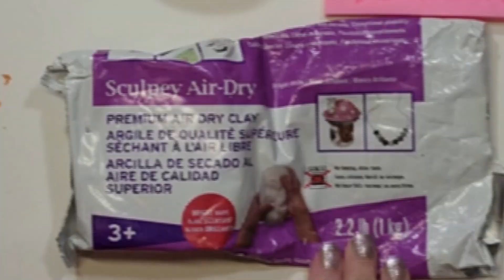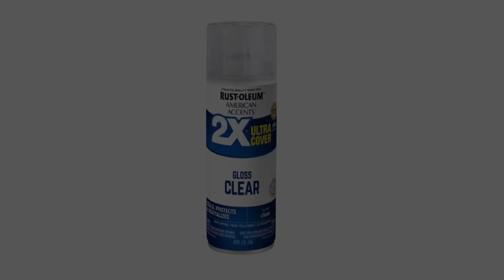DIY Dollar Tree Christmas Ornament | Decoupage Art | Heidi Sonboul DIY Challenge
DIY Dollar Tree Christmas Ornament! Makes a wonderful handmade gift or decor for your tree this year! Decoupage is making a roaring comeback so get out your napkins and Mod Podge and craft with me today!

Supplies Needed:
(1) Plastic Dollar Tree ornament
Decorative napkin or rice paper:
Dollar Tree ribbons
Mod Podge
Acrylic Paints
Air Dry clay
(Optional silicone molds )